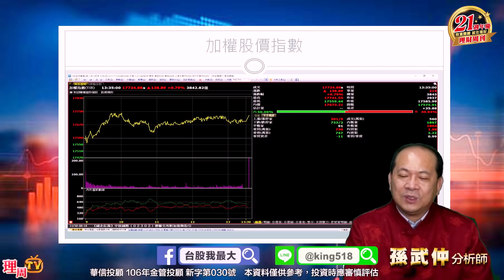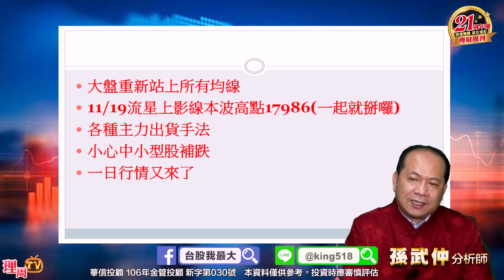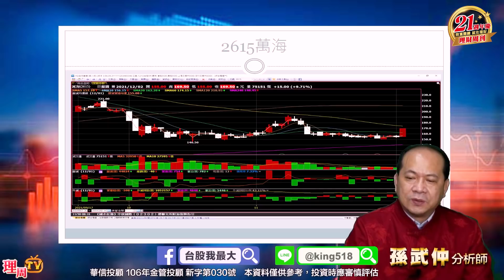理周TV-20211202盤後-孫武仲 股期孫子兵法／航運+台積電=啟航還是偷渡？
💞孫武仲LINE@:@ king518
更多華信投顧 分析師孫武仲的精彩分析：